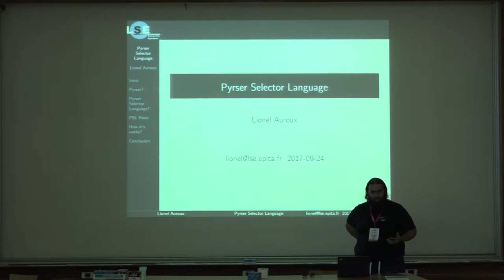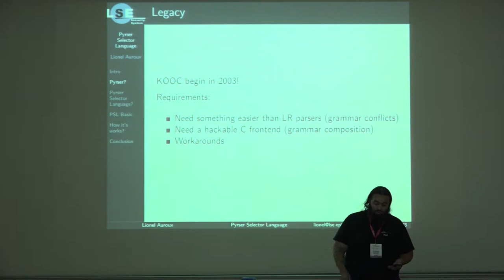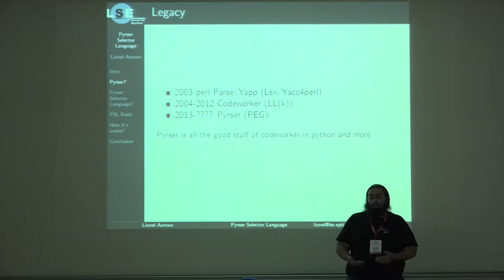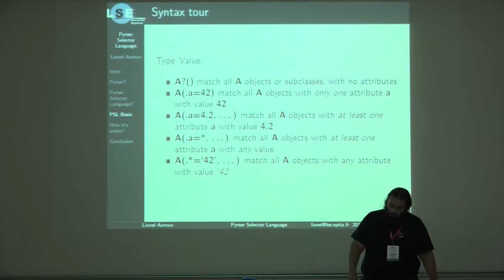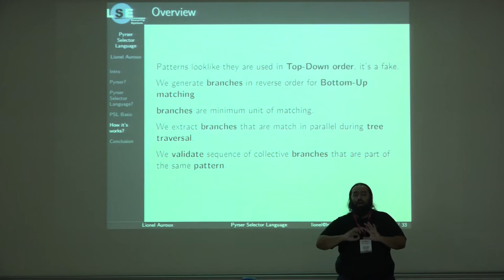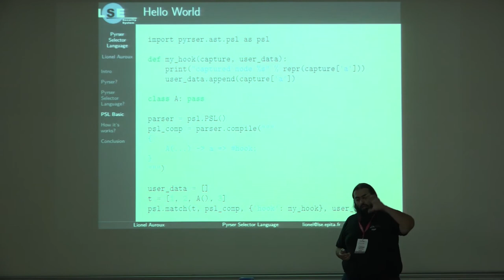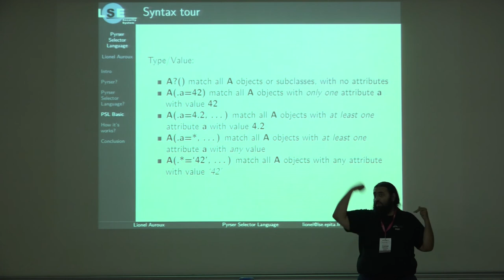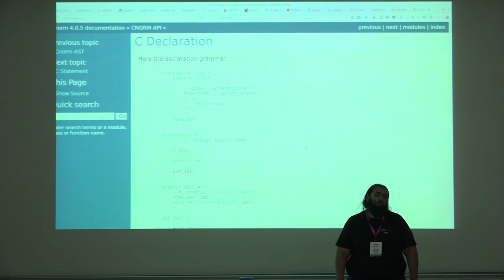Pyrser Selector Language par Lionel Auroux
Existe-t'il un système équivalent aux regexes pour les structures de données python?

Dans le monde web on parle de CSS Selector pour matcher une partie du DOM afin d'y appliquer un style.
Un objet python est similaire à un arbre tel que le DOM d'un navigateur (bien que différent techniquement) dans le sens où c'est une racine référençant une collection d'autres objets. On le comprends facilement quand on s'occupe de sérialisation/désérialisation d'objet.

Hors beaucoup de tâche sur cette arbre reviennent à identifier des patterns de la structure et à y appliquer un traitement spécifique notamment dans tous ce qui touche à la transformation d'AST au sein d'un compilateur.
Pyrser est une boîte à outil en python destiné au SLE (Software Language Engineering) qui outre le fait de fournir de quoi faire le parsing et le typage d'un DSL fournit maintenant via son module PSL (Pyrser Selector Language) de quoi décrire facilement des passes de transformation de l'arbre. La base pour ce qu'on appel un back-end.

Ce module pouvant avoir d'autres utilités qu'au sein d'un compilateur car travaillant avec n'importe quel structure de donnée python, la présentation permettra de comprendre le quoi et le comment de ce module pour un usage plus vaste au sein de la communauté.